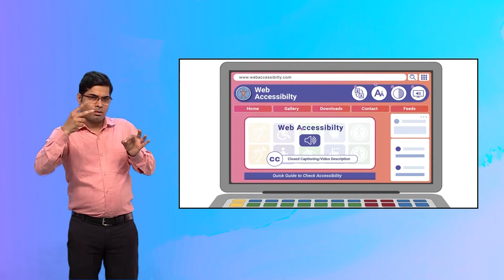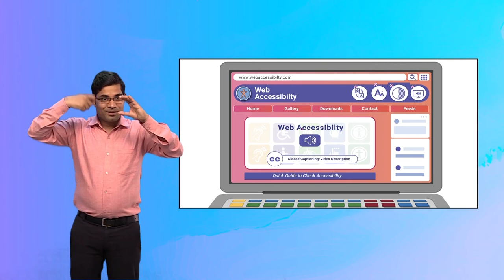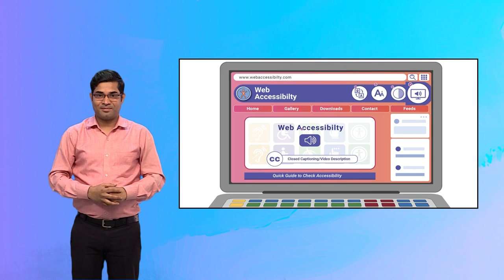Upload Activity 5 Slide 3 Hindi